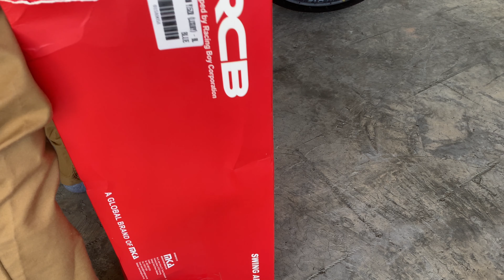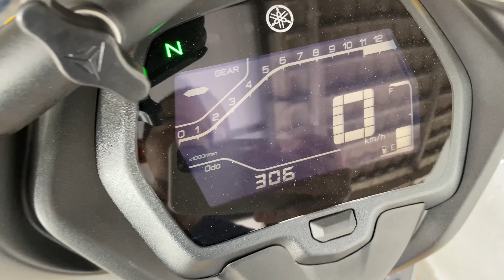Y16ZR - Pasang RCB swing arm luxury - ringan 1kg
Link pembelian Shoppe Marc_motor